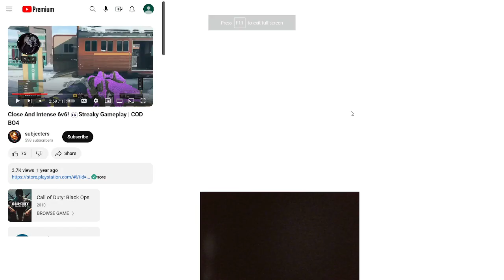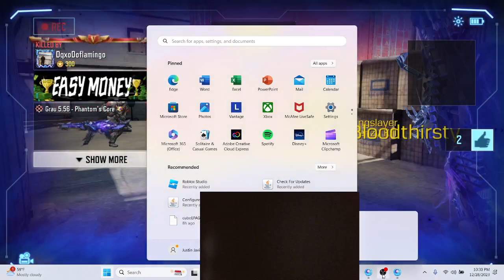Cod mobile Swarm